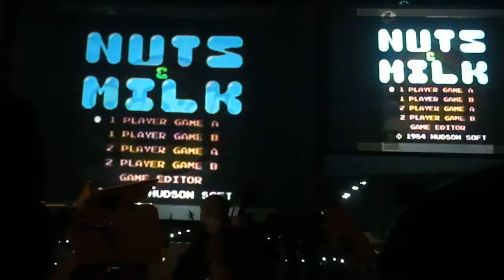Video Games Live - Madrid (04/04/2016) - Super Mario Bros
Symphonic version of the Super Mario Bros soundtrack.